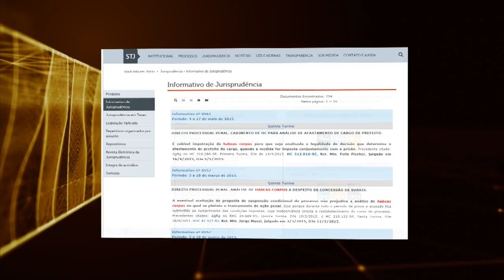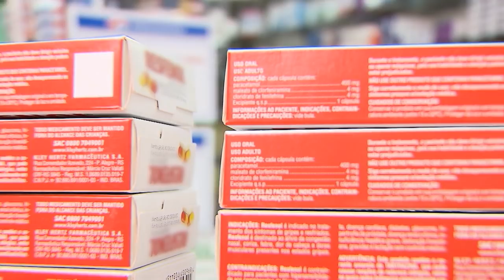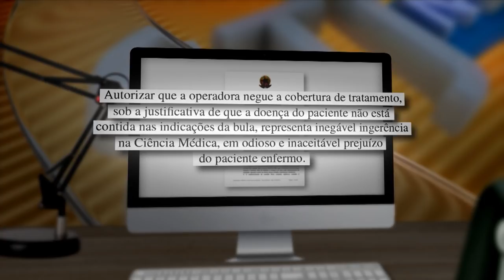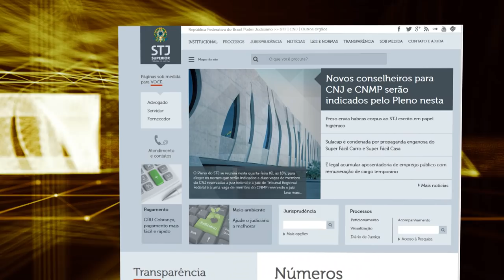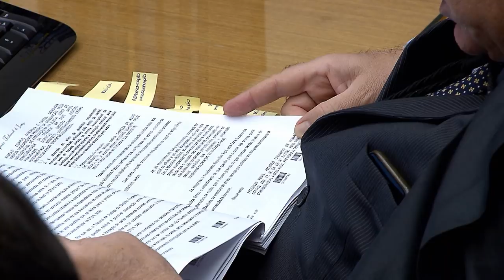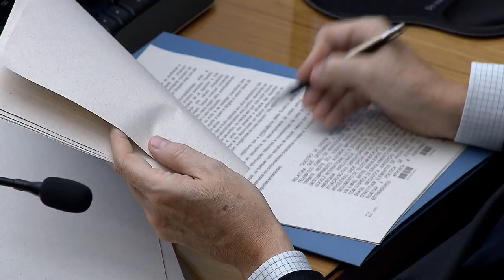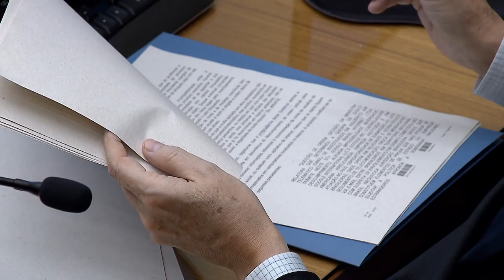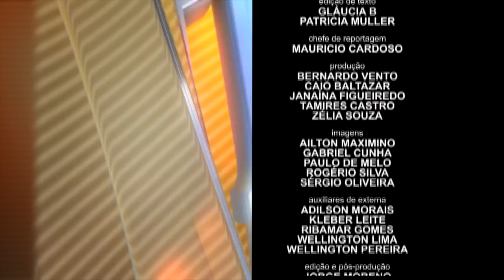STJN nº 231: Planos de Saúde (28/10/2018).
A reportagem especial do STJNotícias desta semana é sobre plano de saúde. A recusa a cobrir tratamentos médicos e cirurgias é muito comum, no momento que o usuário do plano mais precisa, descobre que o tratamento é negado. Você vai acompanhar também as principais decisões dos ministros sobre o uso dos medicamentos off label. Não perca! O STJ notícias vai ao ar na tv justiça todo sábado, às 13h, com representações aos domingos(13h); segunda(7h30); terça(11h) e nas quintas às 7h30.